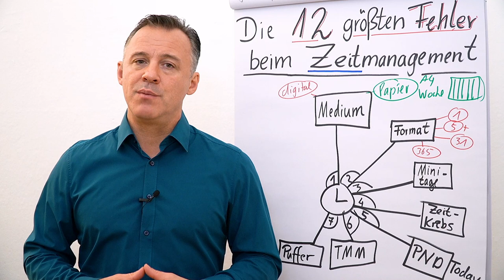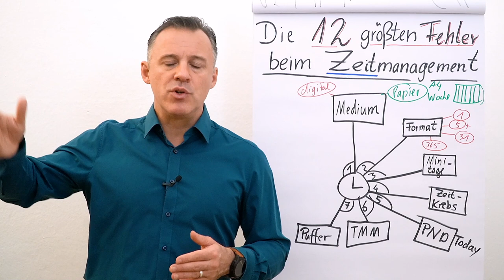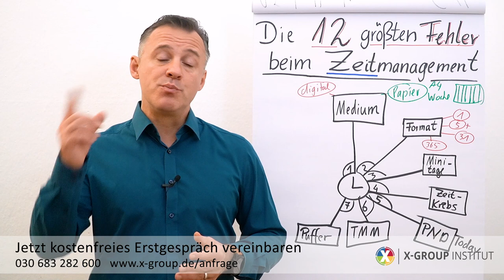Zeitmanagement I Die 12 größten Fehler I Folge 07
Folgender Input erwartet dich heute:
Fehler #7: Puffer